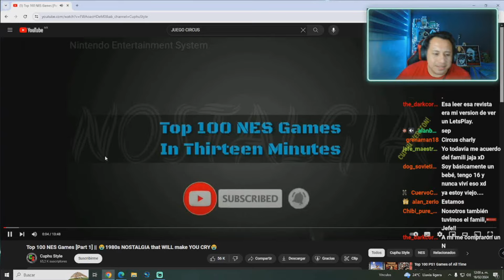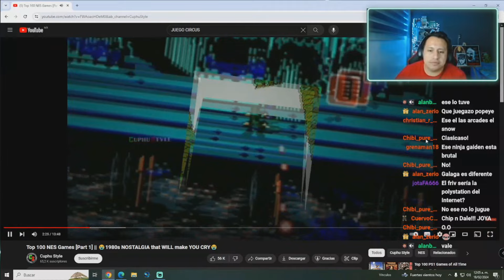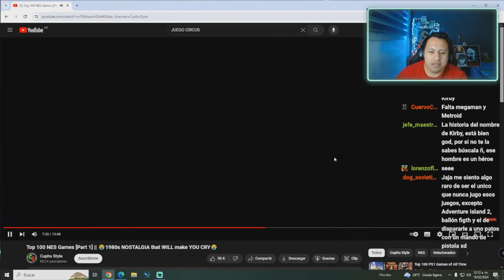CTHULHUTV Reacciona TOP 100 JUEGOS NOSTALGIA